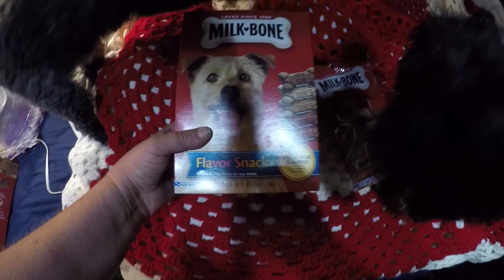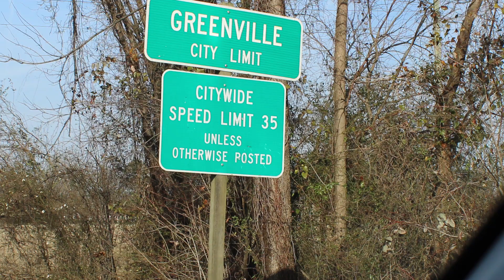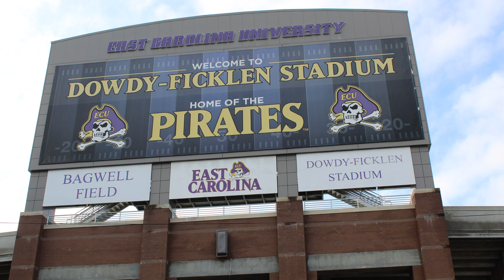TRUCKER JUKEBOX, A tour of Greenville, NC